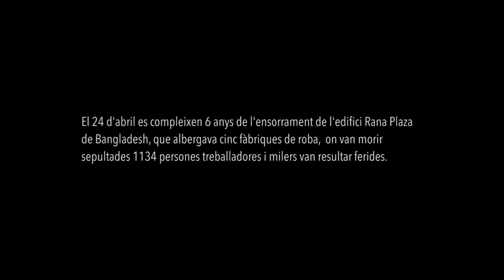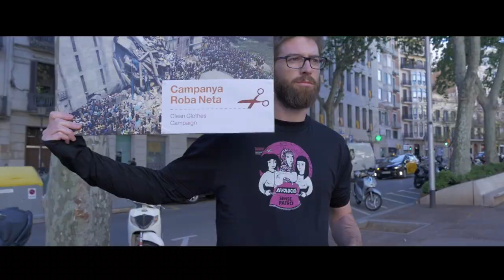Vídeo resum del 6è aniversari del Rana Plaza (2019)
Des de la Campanya Roba Neta i el Grup de Defensa de Drets laborals llancem aquest vídeo resum de la jornada de denuncia pel 6è aniversari de la tragèdia de Rana Plaza.

Autora: Clara Rodríguez, activista de SETEM.